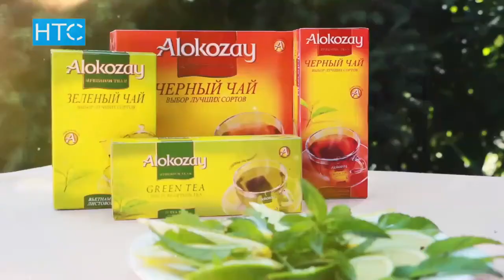Кулинар Данияр Деркембаев / Откровенный разговор / 27.03.17 / НТС